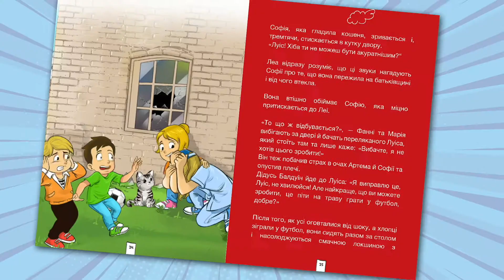Neue Freunde - Minibuch in ukrainisch & deutsch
"Neue Freunde" - Ein Mini-Buch auf Ukrainisch & Deutsch

Der Krieg in der Ukraine & die Flüchtlinge beschäftigen uns alle.
Als Startup können wir derzeit finanziell absolut nicht viel bewegen...

Aber wir konnten eine Geschichte schreiben und das haben wir getan. Eine Geschichte über Hoffnung & Freundschaft.

Das Ergebnis gibt es jetzt als zweisprachiges Mini-Buch
in ukrainisch & deutsch. Für 1 Euro pro Stück.

In der Geschichte lernen Luis und Lea die beiden aus der Ukraine geflüchteten Kinder Artem & Sophia mit ihrer Mama kennen.

Schnell werden die Kinder Freunde.
Dank eines Fussballs und einer zerbrochenen Scheibe bekommen Luis und Lea eine Ahnung davon, was Artem und Sophia durchgemacht haben.

Zusätzlich gibt es in dem Buch ein gesundes und leckeres Rezept
zur Geschichte - natürlich auch in deutsch & ukrainisch!

Das Buch ist ein perfektes Willkommensgeschenk für geflüchtete Kinder aus der Ukraine und deutsche Kinder werden für die aktuelle schwierige Situation sensibilisiert.

Melanie Klotz, Co-Autorin & Erzieherin:
"Es war uns wichtig, dass die Geschichte weder bei deutschen noch bei ukrainischen Kindern Ängste schürt. Wir haben bewusst auf Begriffe der Gewalt oder andere negative Schilderungen verzichtet. Dennoch bekommen Kinder ein Gefühl dafür, dass die Flüchtlinge etwas Unschönes erlebt haben. Gleichzeitig möchten wir mit der Geschichte aber auch Hoffnung vermitteln und den Kindern, die aus der Ukraine kommen, sagen, dass sie willkommen sind."

Du kannst uns mega helfen, das Buch zu verbreiten, in dem du den Beitrag teilst oder drauf reagierst.

Lieben Dank!